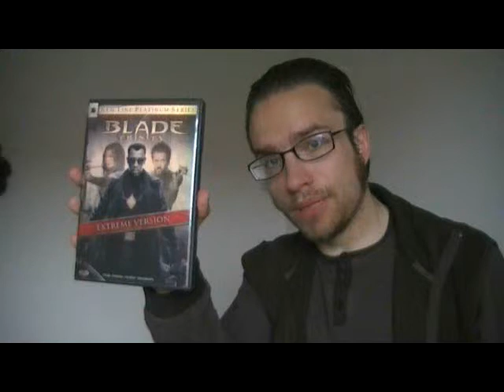Blade Trinity movie review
I recorded this today after having rewatched it. I hope you enjoy it, and that I can help spark debate about the movie.

Playlist for my videos on Marvel (other than MCU, Spider-Man and X-Men)